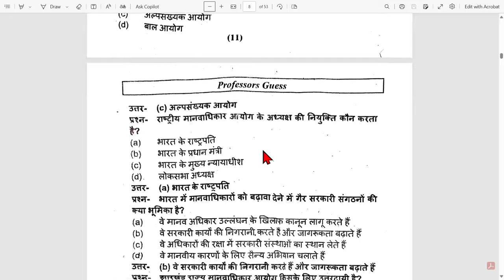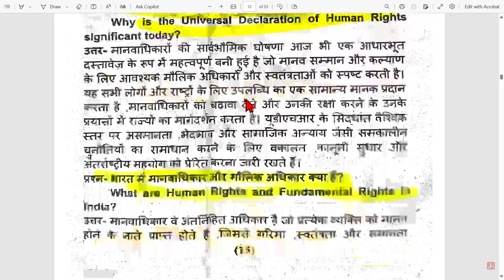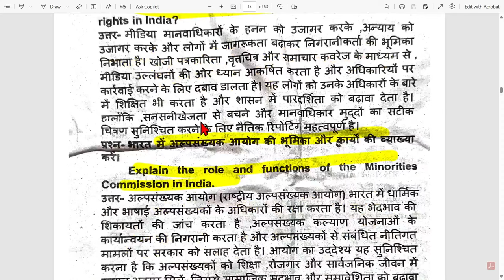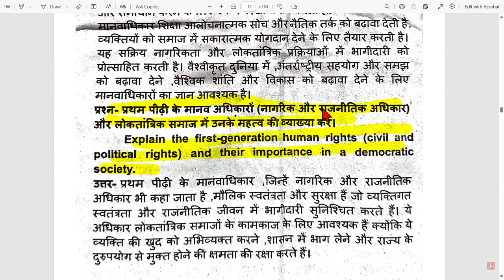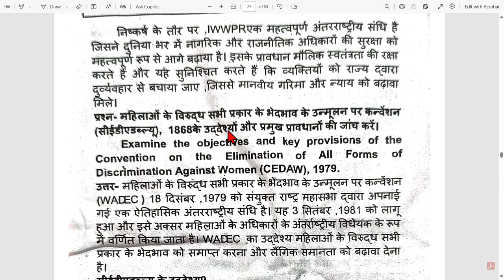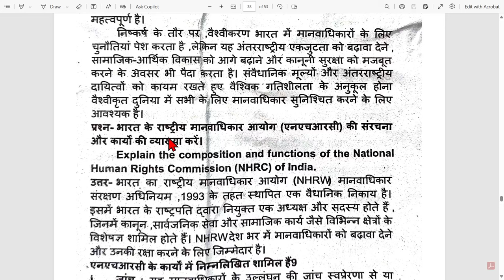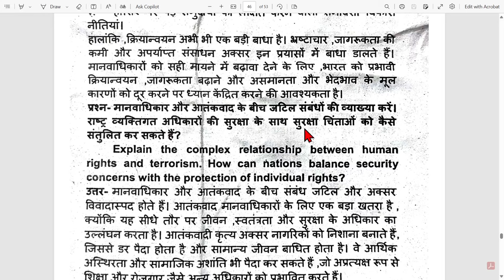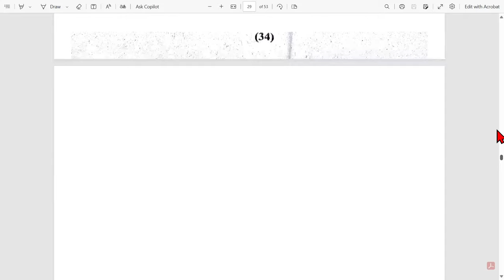mdc 3f human rights human rights semester 3 ranchi university npu human rights MCQ question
MDC 3F HUMAN RIGHTS SYLLABUS || SEMESTER 3 MDC 3F HUMAN RIGHTS RANCHI UNIVERSITY